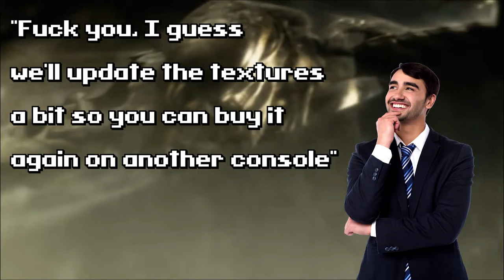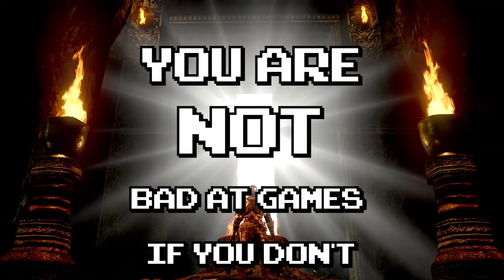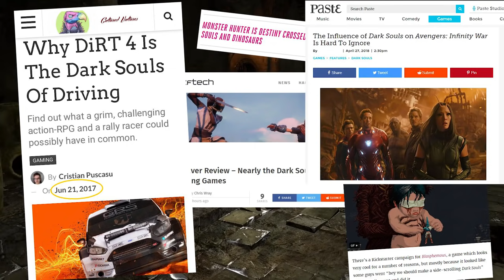Dark Souls with a side of salt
FOLLOW ON TWITTER TO STAY UP TO DATE ON STREAMS AND UPCOMING VIDEOS! ALSO CHECK OUT THE ART I POST SOMETIMES

FOLLOW ON TWITCH TO CATCH MY LIVESTREAMS!
SATURDAYS ARE BIGGER STREAMS THAT END DOING GAMES WITH FANS!

WASTE MONEY ON ME SO I CAN LIVE OR WHATEVER

JUST GOTTA SHIP EM THIS WAY!